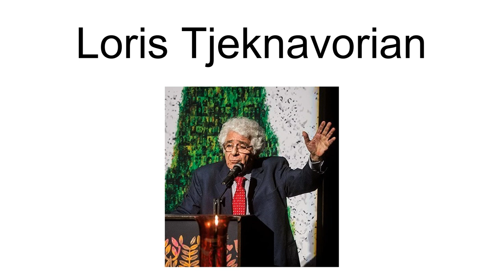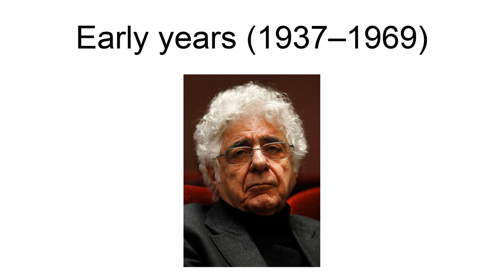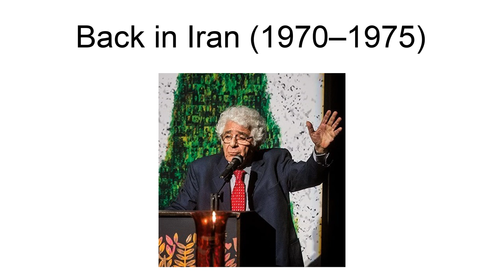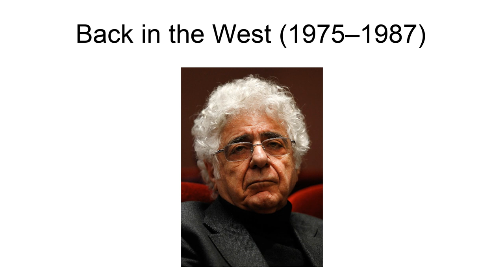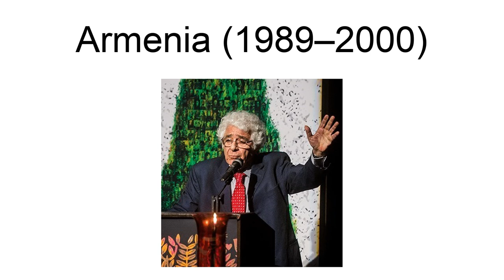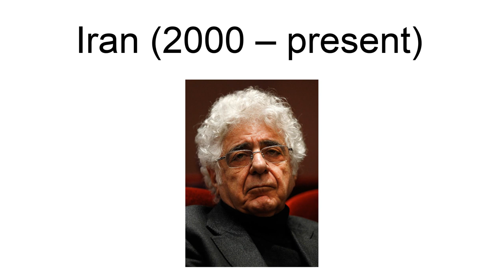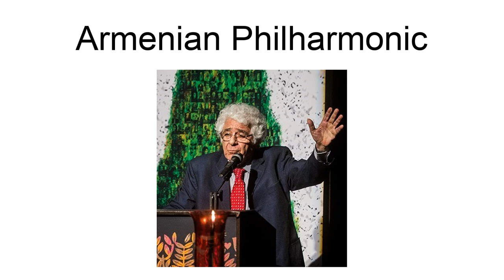Loris Tjeknavorian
Loris Tjeknavorian (Armenian: Լորիս Ճգնավորյան, Persian: لوریس چکناواریان‎; born 13 October 1937) is an Iranian Armenian composer and conductor. He is one of the most celebrated cultural figures in Armenia, Iran and Austria.
As one of the leading conductors of his generation, he has led international orchestras throughout the world: in Austria, UK, United States’ Canada, Hungary, Copenhagen, Iran, Finland, USSR, Armenia, Thailand, Hong Kong, South Africa, Denmark, and Israel.
As a composer Tjeknavorian has written 6 operas, 5 symphonies, choral works (among them God is Love, The Life of Christ, the oratorio Book of Revelation, and a requiem), chamber music, ballet music, piano and vocal works, concerti for piano, violin, guitar, cello and pipa (Chinese lute), as well as music for documentary and feature films.
His compositions have been performed by major orchestras, including the London Symphony Orchestra, London Philharmonic Orchestra, Halle Orchestra, Philharmonic Orchestra Helsinki, American Symphony Orchestra in New York, Tehran Symphony Orchestra, Johannesburg Symphony Orchestra, Haifa Symphony Orchestra, the Mexico Symphony Orchestra, London Percussion Virtuosi, Strasbourg Percussion Ensemble and English Chamber Orchestra. He has made some 100 recordings with RCA, Philips, EMI, ASV, and others.
His son, Emmanuel Tjeknavorian is an Armenian Austrian violinist and conductor.